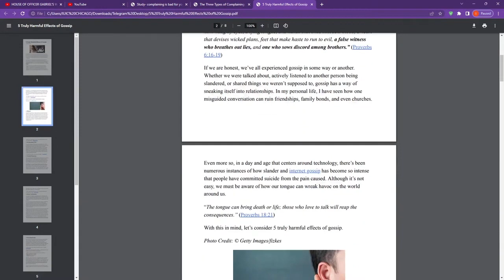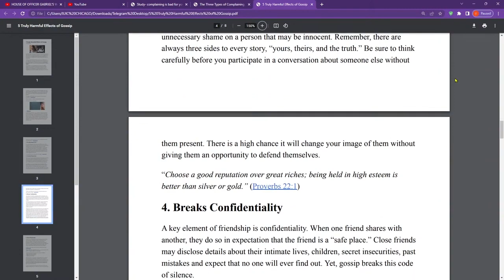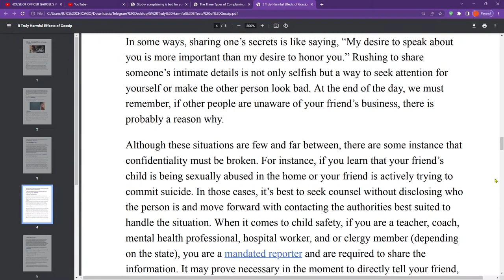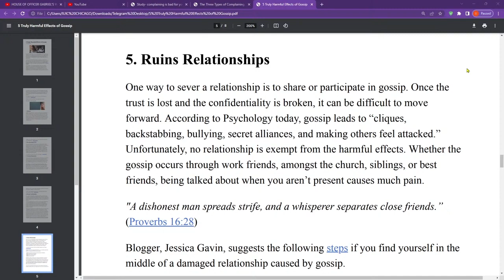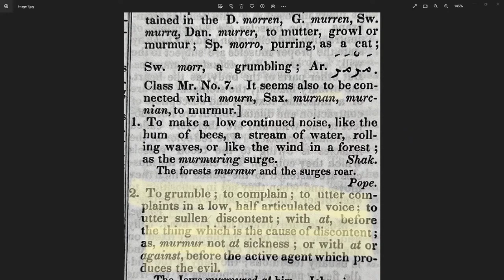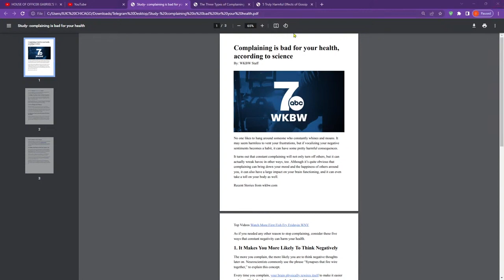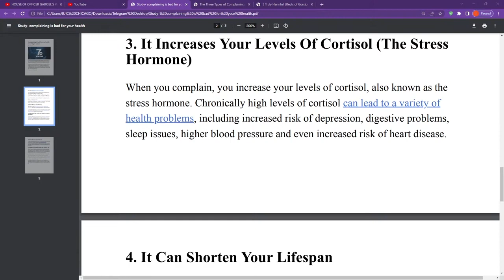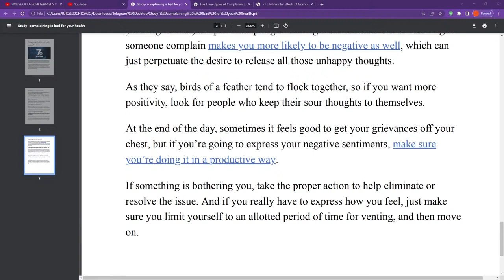Loose Lips Sink Ships